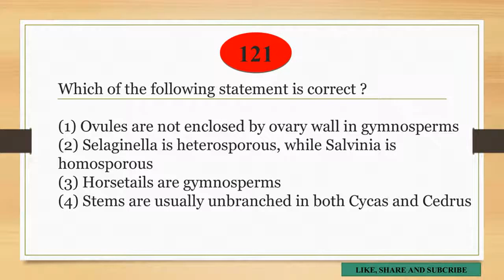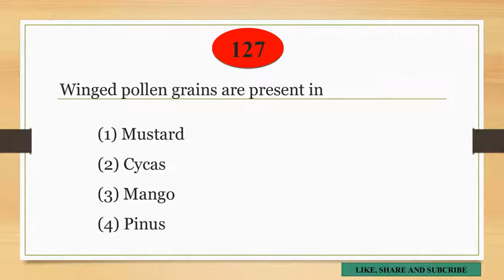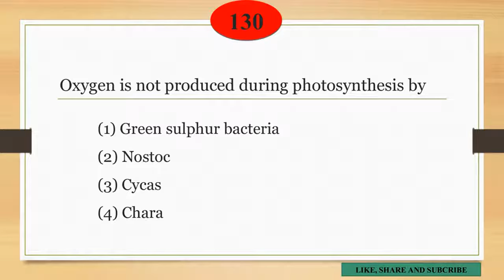ANSWER KEY OF NEET PAPER 2018 || PART - 14 of 19 || NEET BIOLOGY PAPER QUESTIONS AND ANSWERS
Answer key of NEET 2018 paper with solved answer
CHEMISTRY BIOLOGY AND PHYSICS NEET EXAMINATION 2018 ALL QUESTIONS WITH ANSWER